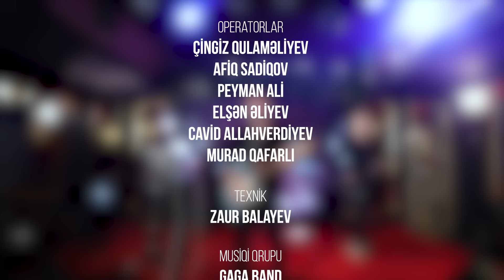Zarafat Bir Yana #8 Hüseyn Hasanov (Tam Hissə)